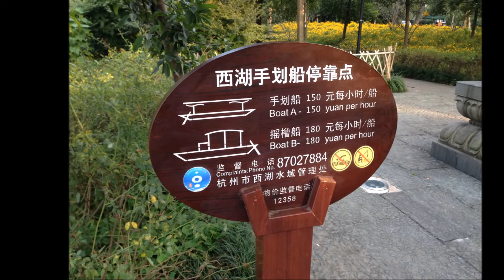Shanghai Tour BBB Visiting Don, Olivia and Sophie in Jiading, Shanghai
Shanghai Tour, 12-15-September, 2016 Visiting Don, Olivia and Sophie in Jiading, Shanghai.